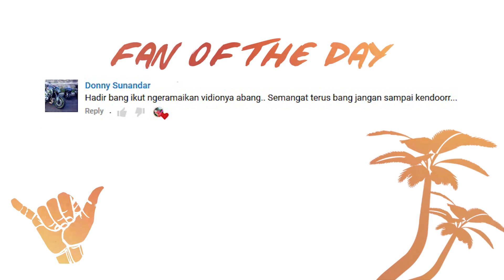KALIAN KOK KANGEN SIH?😝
M O T O V L O G   //  0 9 4

B I K E
-2017 YZF R25
-2011 SATRIA FU

A U D I O   V I B E S
Me 2 (Feat. Julian Avila)

*F I L M   &  E D I T   S E T U P
-Xiaomi Yi Cam
-EOS M3